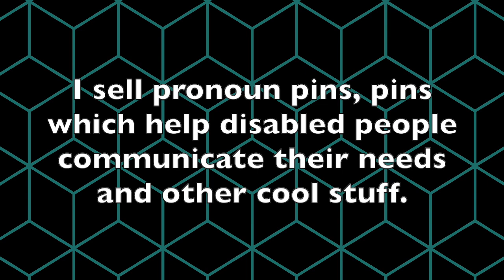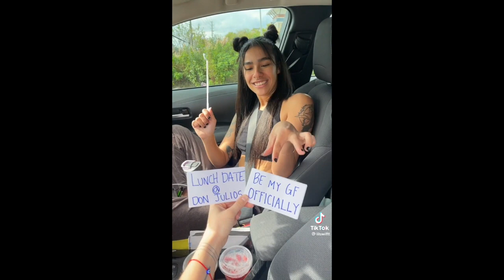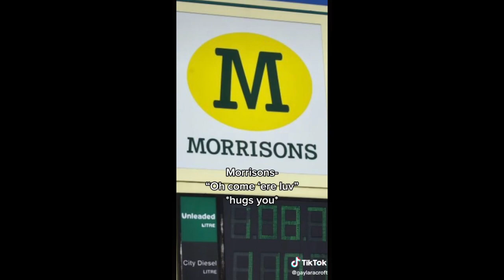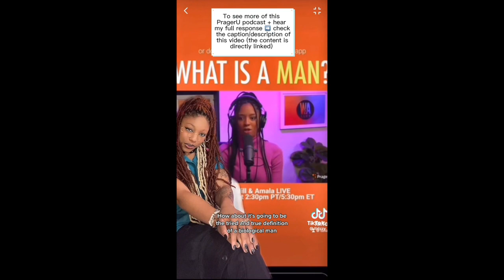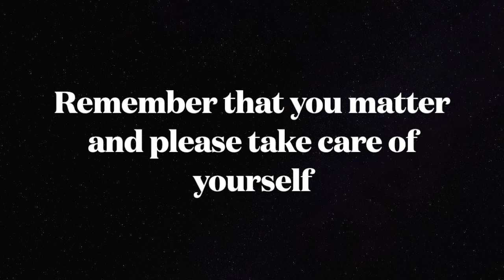lgbtq+ tiktoks to celebrate 10K subscribers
Timestamps:
0:00 - @henryjimenezkerbox
0:20 - @michaelajazz
0:34 - @jacedmartin (he/him)
0:45 - @lukewesleypearson (he/him)
1:05 - @somayamusic (they/he)
1:19 - Redbubble promotion (RandomlyRainbow)
1:33 - @sfram (they/them)
2:07 - @tierraemoni (she/they)
2:33 - @fern_evans_ (they/he)
2:54 - @cishethomophobicguy (he/they)
3:06 - @lex.app
4:02 - @boyjr.69 (they/she)
4:32 - @anachr0nism (any pronouns)
4:41 - @alargepileofash (she/they)
4:56 - @cjstikytoky (she/her)
5:55 - @feels_app
6:01 - @cielosunsarae (he/they)
6:07 - @lemon.squezzy (he/him)
6:59 - @cootroopa (he/they)
7:10 - @lilsiftt
7:55 - @wonder_art (they/them)
8:04 - @sc0ttmcfly (he/him)
8:14 - @rogueryan1234 (he/him)
8:20 - @gaylaracroft
8:55 - @robin_urlove (she/her)
9:02 - @deirdresinternet (she/they)
9:22 - @alypasta (they/he)
9:37 - @mystic_lovell (they/them)
9:48 - @keara.graves (they/she)
10:13 - @erininthemorn (she/her)
11:06 - @trollfunkvintage
11:16 - @huffle.bunny (she/they)
11:33 - @nowitslauren (she/they)
12:03 - @depressed_vonne (he/him)
12:10 - @megsyhana (she/her)
12:25 - @ab.membrane
12:33 - @xtheromanempire
13:27 - @leebroph (he/him)
13:36 - @omfgbabykayofficial
13:46 - @s1ut4shags (they/them)
14:02 - @chrystheauthor (she/her)
15:05 - @br_grace (she/her)
15:28 - @at.camryn (she/they)
15:47 - @itsfinchonline (he/they)
16:53 - @thetorie.simon (she/her)
17:00 - @taesungtwo (he/him)
17:12 - @nico1eodeon (she/her)
17:21 - @jay.wisdom (he/him)
17:27 - @feura.mp3 (they/she)
18:21 - @nylesfn (he/they/she)
18:28 - @lily0e
18:35 - @__callmejo___ (they/he)
18:44 - @zoebriskey (she/her)
19:17 - @chaotickidltd (he/they)
19:27 - @uglythey (they/them)
19:42 - @mr.vanillavillain (he/him)
19:52 - @tblizzy (she/they/he/ze)
21:37 - @thatvirgoshifter (she/her)
21:45 - @carlita_elizabeth (any pronouns)
21:53 - @sullenspaghetti (she/her)
22:13 - @jessiepaege (she/they)
23:11 - @hoshisroar (they/he/she)
23:26 - @tyreeceinheels (they/them)
23:34 - @august__alien (any pronouns)
24:20 - @nowitslauren (she/they)
24:38 - thank you for watching

Bread (Prod. by Lukrembo)